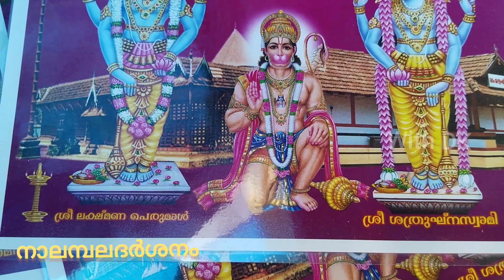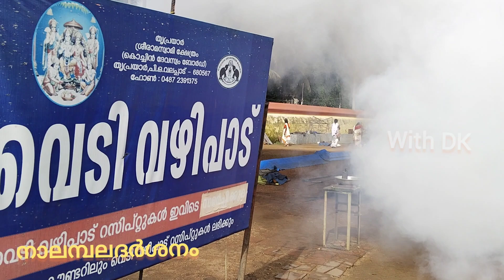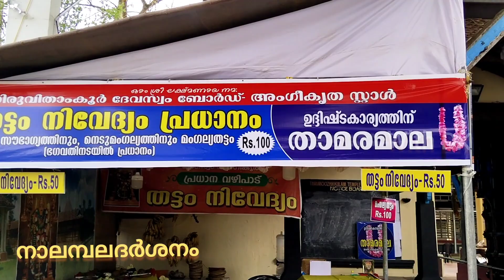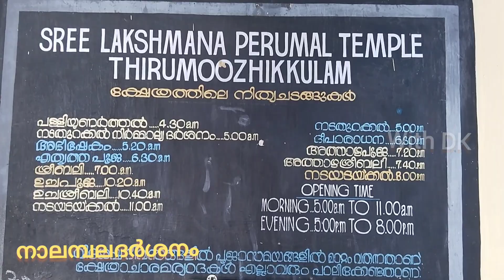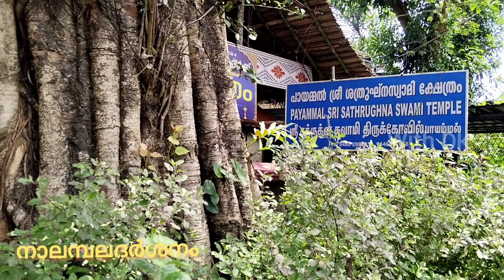നാലമ്പലദര്‍ശനം എപ്പോള്‍, എങ്ങനെ, ഏതെല്ലാം ക്ഷേത്രങ്ങളില്‍ Nalambalam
നാലമ്പലദര്‍ശനം